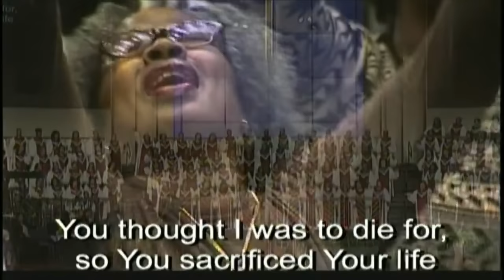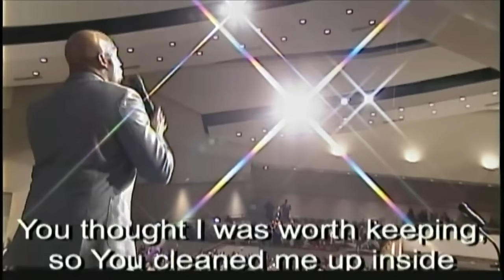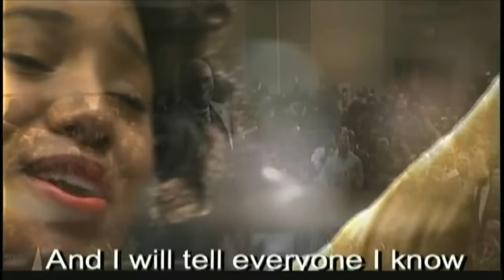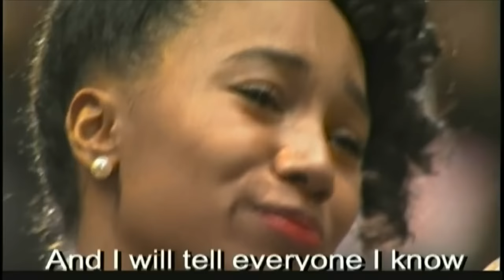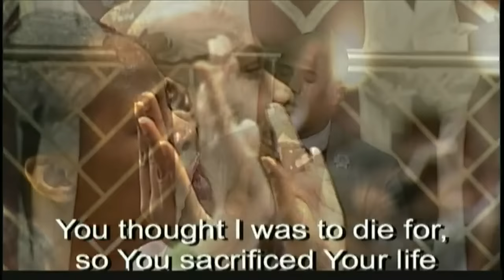"Worth" Anthony Brown (Live with Lyrics) Powerful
CD\DVD 02/08/2015, 12PM